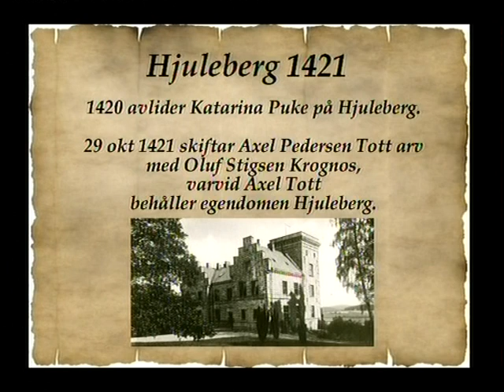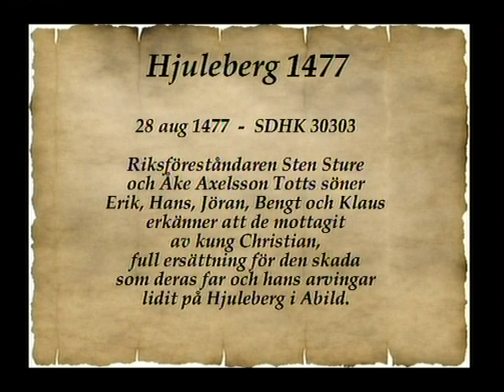1400 Axel & Katarina af Hjuleberg